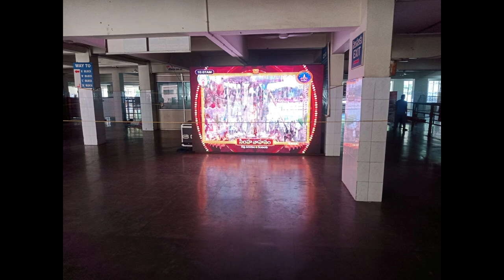tirupati tirupatibalajidarshan tirumala tirupathi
tirupatibalaji blog